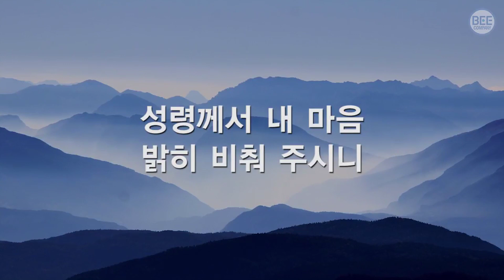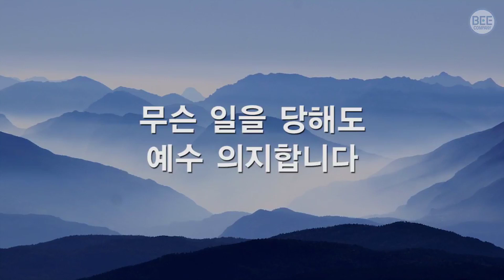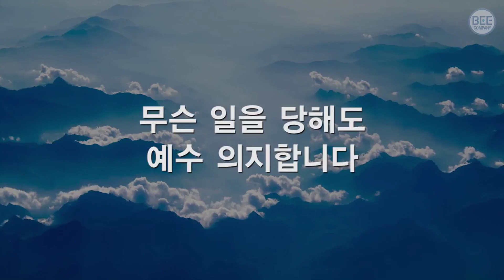찬송가543장묵상 어려운일당할때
[시 37:5]
(5)네 길을 여호와께 맡기라 그를 의지하면 그가 이루시고